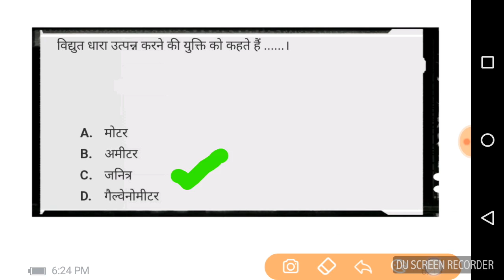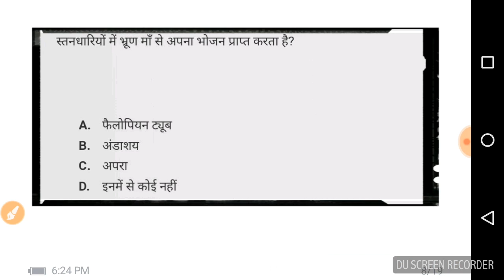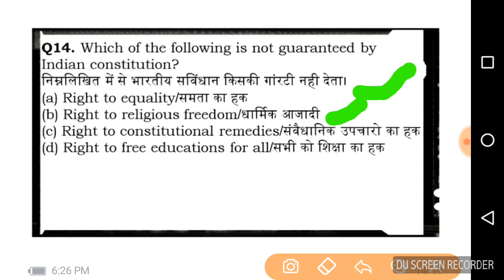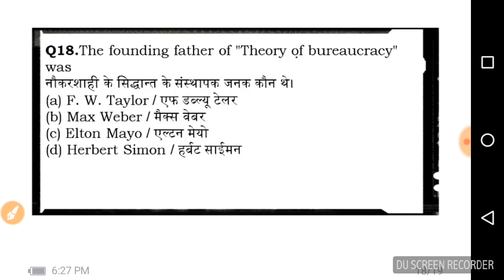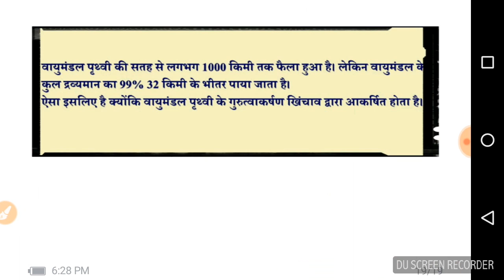General SCIENCE AND GENERAL KNOWLEDGE TOP 20 QUESTIONS FOR EXAM* RAILWAY GROUP D /ALP/ RPF/ MTS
Important for exam SSC CGL, Railway, ALP and police 👮